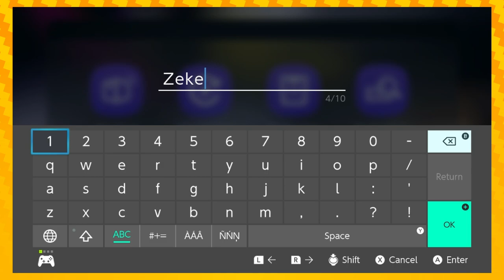The Fashionably-Late Splatoon 3 Demo!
Splatoon 3 is out now, but we recorded this during the pre-release Splatfest demo!

Things have been busy irl for us, so thank you for being patient during this dry spell!